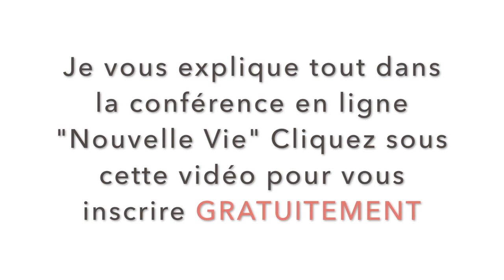💅 TUTO NAIL ART CACTUS 💅 Déco ongles été 2019 l Formation à distance Yournails International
✅Infos formation formes artistiques (stilleto, amandes russes, edge, diamant, amande moderne, amande gothique, coffin, ballerine, formes en C curve...) •

✅Réponses aux questions que vous vous posez sur les formations •

Dans cette vidéo découvrez comment réaliser un nail art original cactus sur le thème tropical que j'adore avec les vernis 3en1 FREEDOM de Yournails International. Si vous souhaitez avoir toutes les explications sur ce nail art et plus de 100 autres nail art il vous suffit d'intégrer la formation professionnelle de nail art Yournails international.
Vous retrouvez le lien vers le contenu de cette formation à distance ci dessus.

Retrouvez également une compilation de poses réalisées par mes élève en formation de prothésie ongulaire.

Pensez à cliquer sur le pouce vers le haut (ou bas si vous n'aimez pas) afin de m'encourager à continuer. Pensez à commenter pour me dire quel genre de vidéos vous aimeriez voir sur la chaine.

MUSIQUE epic piano background music , Earling you and me vlog
LES PLUS DES FORMATIONS YOURNAILS:

DES QUESTIONS?